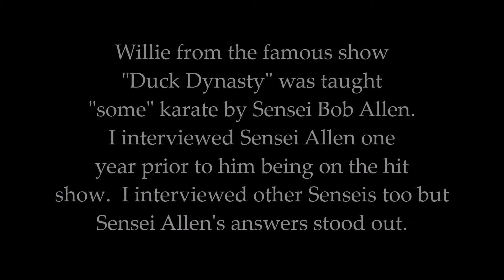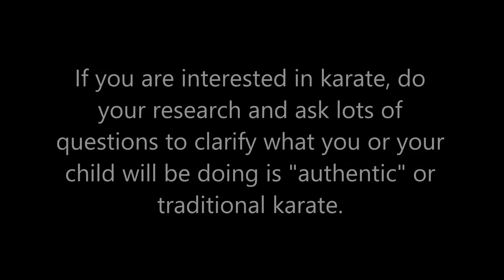"Duck Dynasty" Interview of Sensei Allen (2013) En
in 2013, Sensei Green interviewed Sensei Bob Allen who later on (in 2014) would become the Sensei of Willie from the World Famous Award Winning television show "Duck Dynasty."  Green's goal was simple: At the 2013 U.S. Karate Nationals, he simply wanted several karate instructors or Sensei's to interview and echo the same feelings Green has had about schools that advertise the word "Karate" but don't really teach it.   Green explains in the older video about his own struggles with this special, but "all too common" situation.  He is striving to see the growth of "karate" to where it should be,  in the forefront of peoples minds the way it has always suppose to be and should have been for the past 40 years.  Green wants it to be the case when a parent pulls up to a dojo where the word "Karate" is prominently displayed, Green wants that parent to truly experience the "real" karate and not what some might call karate.   Many people that live outside of the U.S. know that there is a difference.  People have said to Green that are not natural born Americans that "Americans cannot differentiate between Karate and Tae Kwon Do."  And that "Americans think it is the same thing!"   Do you find that interesting?  Many people that teach karate know of this dilemma and know that it will take another 30 to 40 years to educate everyone about this reoccurring issue.